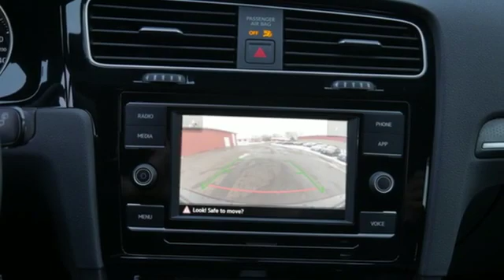New 2020 Volkswagen Golf GTI Saint Paul MN Minneapolis, MN #93863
Year: 2020
Make: Volkswagen
Model: Golf GTI
Trim: 2.0T S Manual
Engine: 121 L 4 Cyl. Cyl.
Transmission: 6-Speed Manual
Color: Deep Black Pearl
Interior: BLACK
Stock #: 93863
VIN: 3VW5T7AU3LM000970
REARVIEW CAMERA SYSTEM, BLUETOOTH, BLIND SPOT TECHNOLOGY, FORWARD COLLISION WARNING, USB PORTS, Radio: Composition Color w/6.5 Touchscreen. Deep Black Pearl 2020 Volkswagen Golf GTI 2.0T S FWD 6-Speed Manual 2.0L TSI DOHCbrbrAt Volkswagen of Inver Grove we create customers for life by offering a free Lifetime Powertrain Warranty on this car. Our Best Price includes all applicable incentives from VW. Must finance with VCI. O.A.C. May not include possible dealer installed accessories. Our Best price includes all available incentives. Our Best Price may be in lieu of low rate financing. Our Best Price may require financing with VW Credit. Our Best Price may not include dealer installed options.Contact dealer for the most current vehicle information. All prices, specifications, equipment and availability subject to change without notice. All prices plus tax, title and license with approved credit. Occasionally, pricing and data errors and omissions may occur on various vehicles and offers. Upon notification, such errors and omissions will be promptly removed or fixed. Inaccurate prices and data errors and/or omissions do not constitute valid prices or retail offers. 24/32 City/Highway MPG

Address:
1325 50th Street East